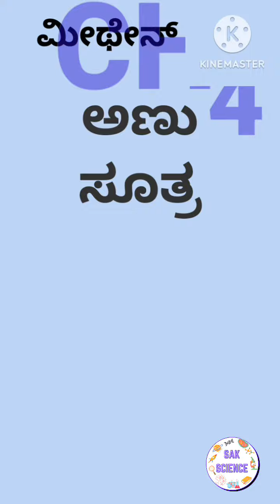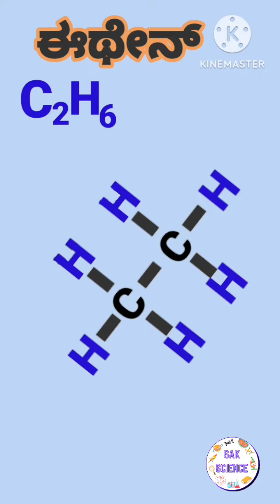ಹೈಡ್ರೋಕಾರ್ಬನ್ ಗಳ ಅಣುಸೂತ್ರ ಮತ್ತು ರಚನೆ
This video shows the molecular  Formula and structure of hydrocarbons through animation